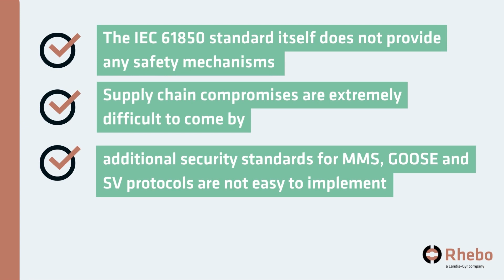Video Blog - IEC 61850 Series: »What are typical attack vectors in IEC 61850 infrastructures?«